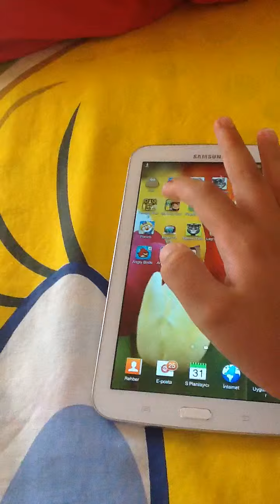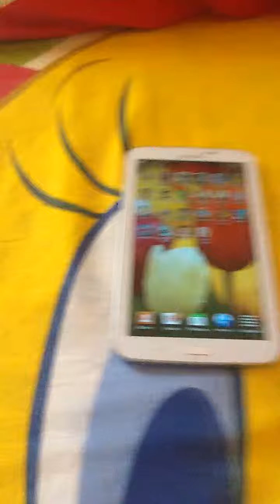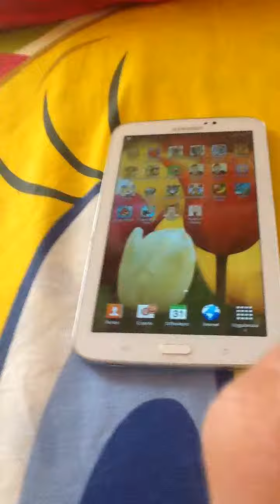Samsung Galaxy Tab 3 SM-T210 - Subway Surf İnceleme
Kasacak mı? Kasmayacak mı? Ne gibi sorunlar çıkacak? Bu soruların cevapları bu videoda!